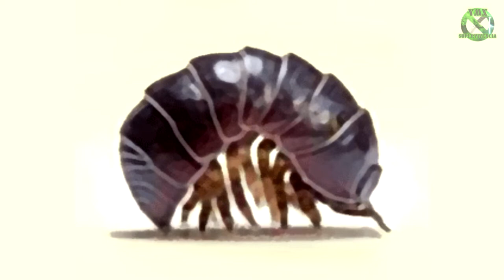Los BICHOS BOLITA ¿los Haz Visto? ¿Pican? ¿Son Venenosos? - MINI DOCUMENTAL - BICHORMACION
Las trampas solamente pueden ser utilizadas para control de plaga, reubicación de la especie, salvarla y curarla o en su defecto en una situación de supervivencia real y que tu vida dependa de ello.

Las armas de caceria y supervivencia solo se pueden usar en caso extremo de supervivencia